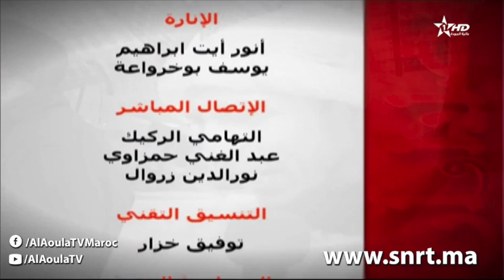قضايا وآراء - الميثاق الوطني للاتمركز الإداري ورهان ترسيخ الحكامة الترابية 25/06/2019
قناة الأولى | قضايا وآراء - الميثاق الوطني للاتمركز الإداري ورهان ترسيخ الحكامة الترابية 25/06/2019